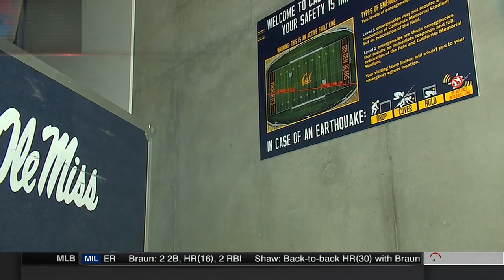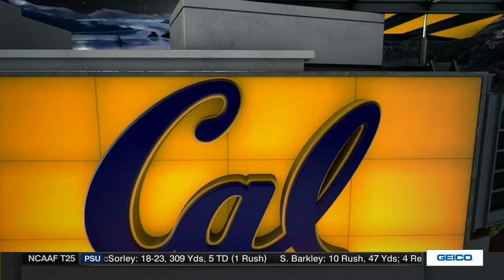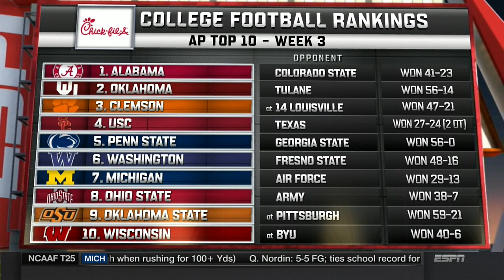2017 Ole Miss vs. Cal Golden Bears